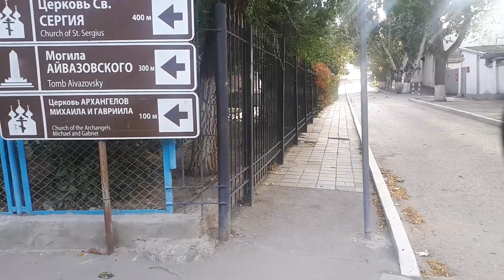КРЫМ ФЕОДОСИЯ ОБЗОР | ОТ ГЕНУИ ДО РАЗРУХИ | ИНТЕРЕСНЫЕ ФАКТЫ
Приветствую всех на своём канале! Уважаемые путешественники, сегодня мы отправляемся в очень интересный. исторически значимый город - в Феодосию. Ни какой банальщины, только интересные факты! Присоединяйтесь к моим путешествиям по Крыму. Будем дружить!
Всем удачных путешествий, ваша Анна Лочи =)